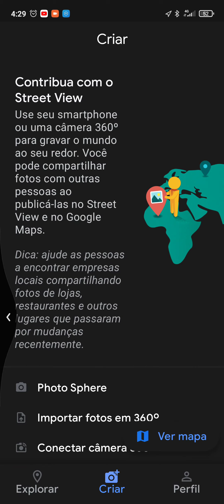PAROUNAMÃO #✋: STREEVIEW LIVEVIEW LIXO PROGRAMADORES